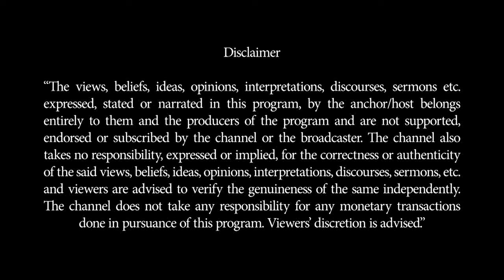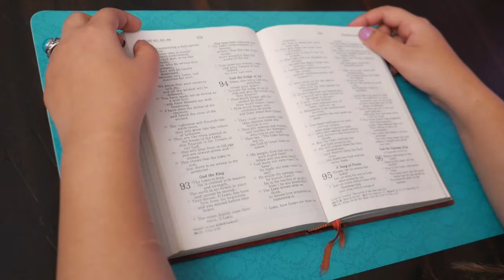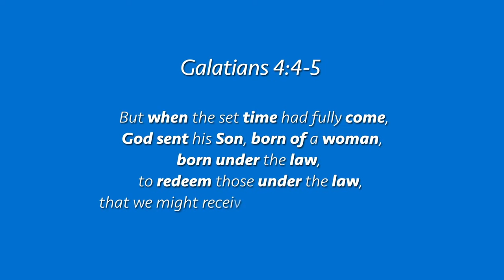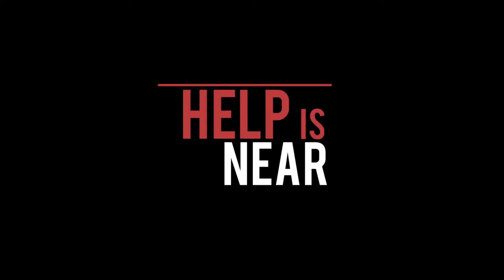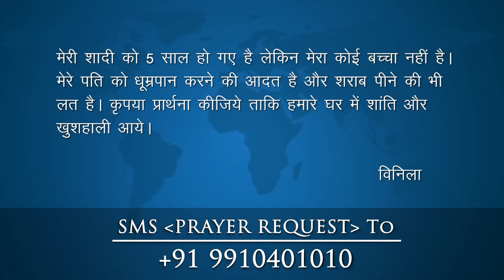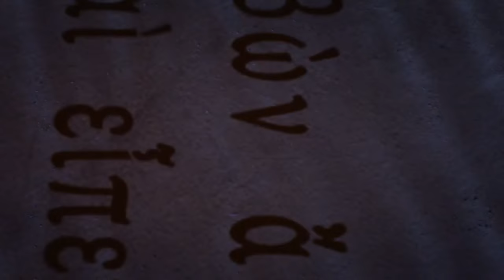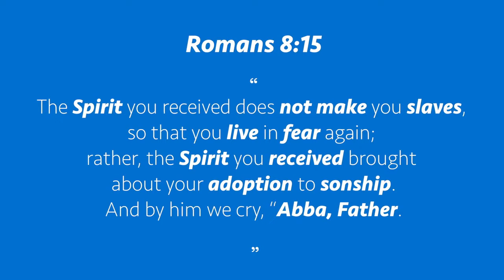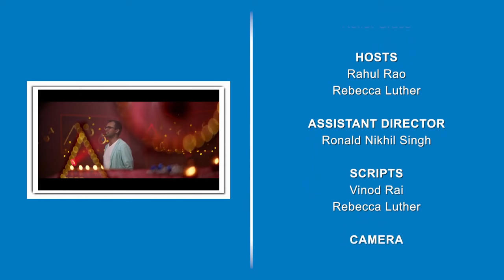Ek Nayee Zindagi - 22nd December 2020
Hindi 3193

Galatians 4:6  - Because you are his sons, God sent the Spirit of his Son into our hearts, the Spirit who calls out, "Abba, Father."